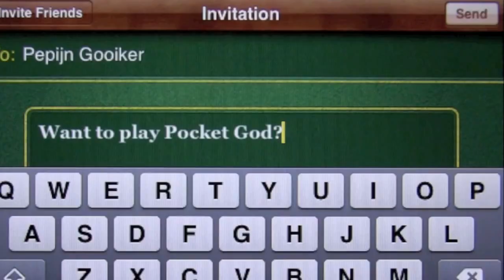Pocket God - Episode 41 - I Sting The Body Electric Trailer - iOS